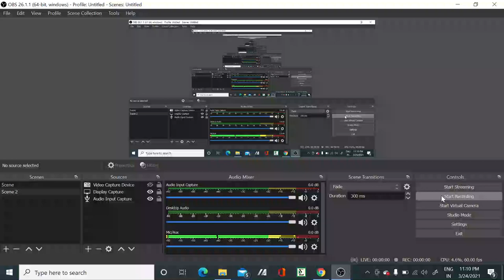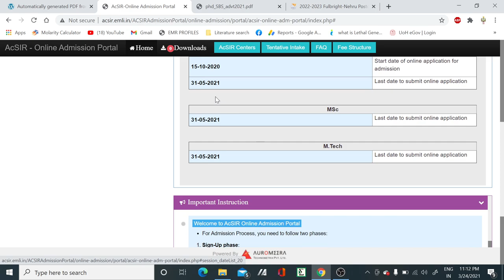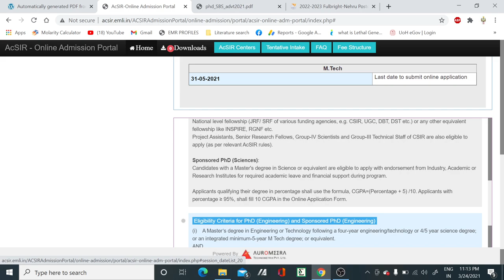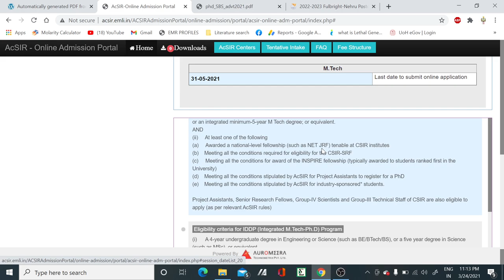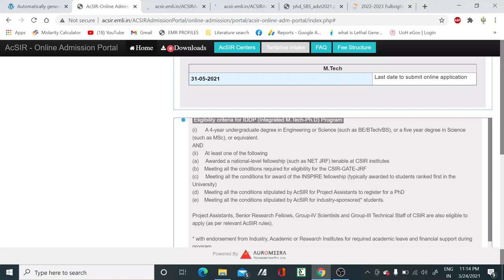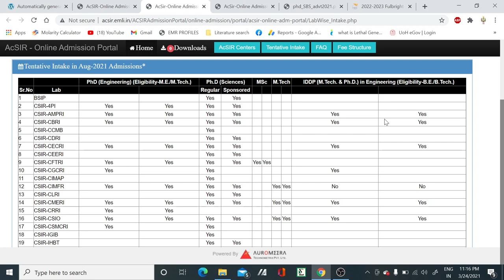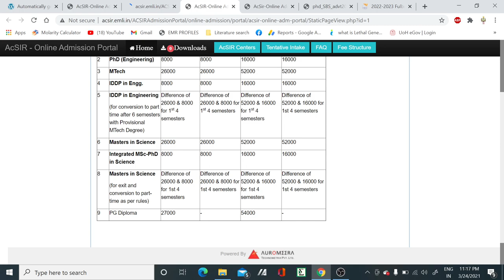AcSIR Ph.D. notification in all CSIR Institutes II Research Motivation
In this video, we have discussed the latest Ph.D. notification from AcSIR which includes admission in almost all CSIR institutes as per your eligibility. So if you are eligible for this go ahead.